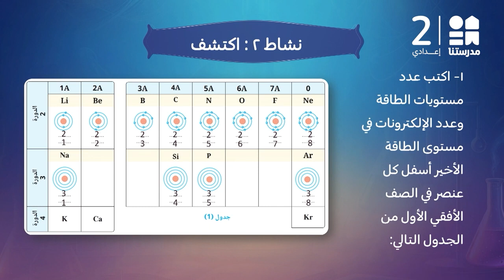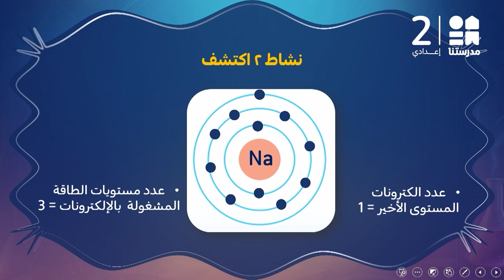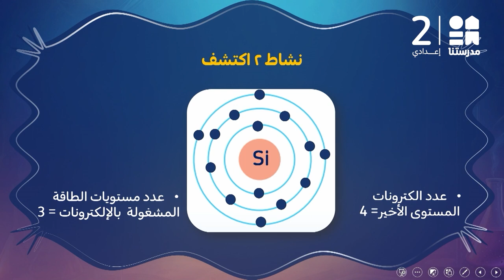الجدول الدورى لتصنيف العناصر | العلوم | الصف الأول الإعدادي